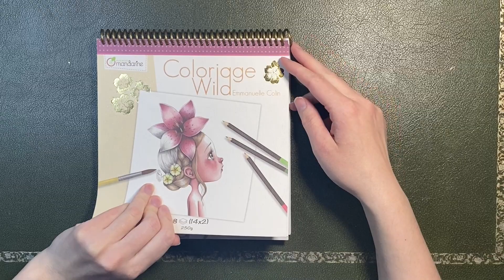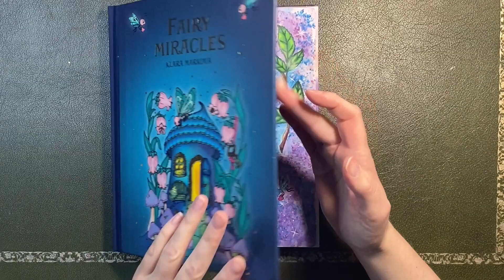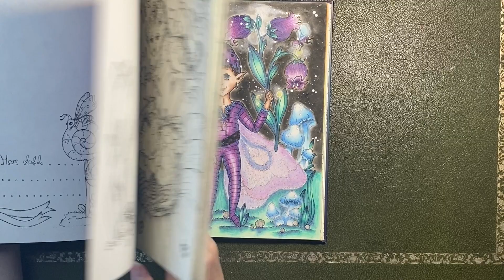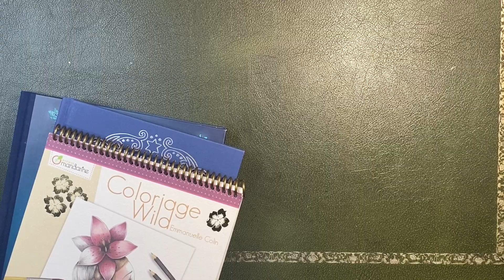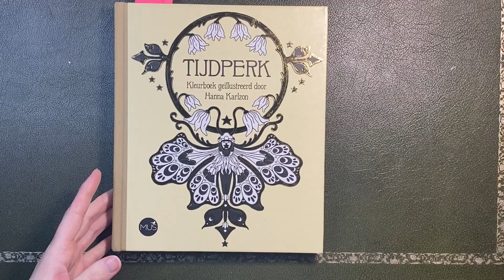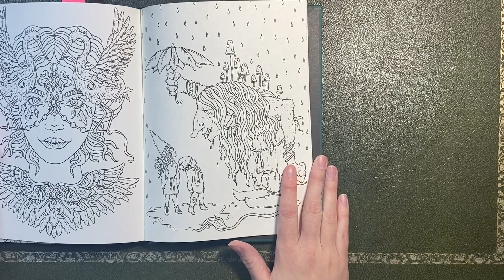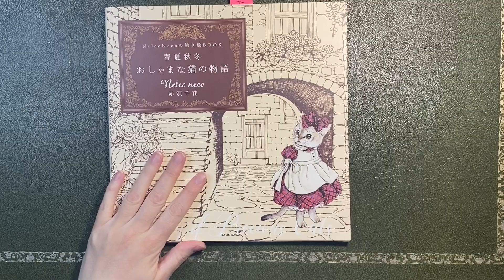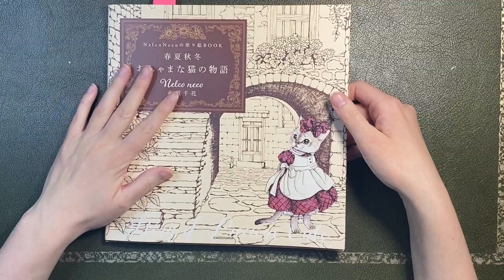Ma pac pour le Pac ou pas Cap du 2e trimestre + Colos terminés du 1er trimestre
Coucou,
Je vous montre mes colos réalisés pour le Pac ou pas Cap du 1er trimestre et je vous présente ma Pac pour le 2e trimestre.

Vous pouvez poster vos coloriages sur instagram avec le hashtag pacoupascap2022 .
Si vous vous voulez apparaitre dans la vidéo de fin de trimestre vous pouvez envoyer vos coloriage à cette adresse mail

Liens des livres présentés:

Hanna Karlzon:
-Magical Dawn
-Forest Kingdom
-Midnight Masquerade

Maria Trolle:

Amazon Japan:
Nelco Neco

Decomade:
Fairy Miracles Klara Markova:

A bientôt
Coloreusement
Laureen

Merci d’avance ☺️*